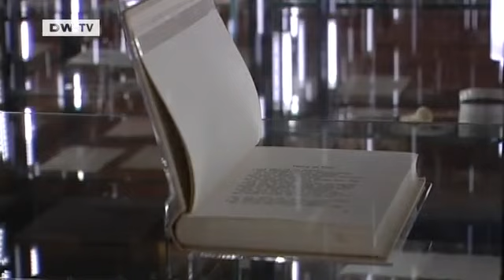Master Architect David Chipperfield | Arts.21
David Chipperfield is one of the most important architects of our time  even though his architecture is anything but vain and conspicuous. He works with clear lines instead of elaborate effects, building the perfect containers for the worlds best museums.In June, Chipperfield was presented the European Unions coveted Europa Nostra Award for the Neues Museum in Berlin. ARTS.21 reveals the discreet signature style of the English master architect.